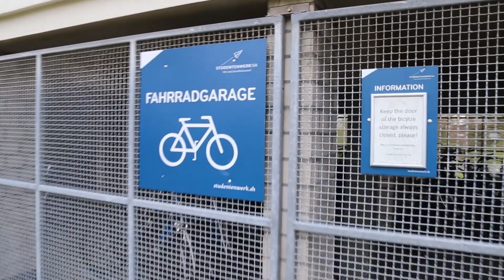Edo-Osterloh-Haus (EOH) - Studierendenwohnheim in Kiel | Studentenwerk SH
Regie:
Produktion:
Kamera & Ton:
Schnitt:
Protagonist:
Interviewpartner:
Untertitel: